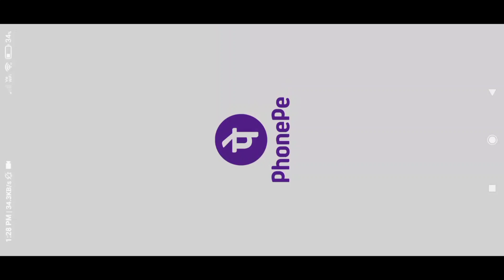How To Unlock New Striker & Trails 😱 Eclipse Striker & Wraith Trails Unlock Full Details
👋👋Hello Dosto👋👋

❤❤Good Tricks Gaming❤❤
Dosto Aapko Es Channel Pr carrom Pool Se Related Har Tarah Ke Video Dekhne Ko Milega Jaise
👉 New Update
👉New Tips And Tricks
👉Amazing Game Play
👉Free Carrom Pass
👉Free Coin Zems.
👉Amazing Shots.etc
Dosto Agar Aap bhi Carrom Pool Player Hai Aur Carrom Pool Khelne Me Intrest Rakhte Hai To Aapse Request Hai 🙏🙏

🙏Dhanywaad🙏

My Whatsapp Number👇👇
Only Whatsapp Message :- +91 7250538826

activities and all content provided by this channel is meant